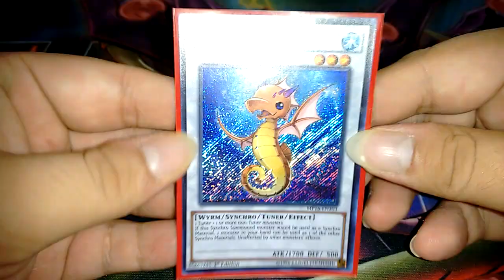"Tatsunoko". Venta de Cartas Coleccionables.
DESCRIPCIÓN DE LA CARTA.
Carta de Yugioh "Tatsunoko".
MP16-EN103.
Monstruo de Sincronía/ Cantante.
Tipo Wyrm.
Atributo Agua.
ATK:1700.
DEF:500.
Nivel 3.
1°Edición.
En Buen Estado.
Idioma Inglés.
Secreta Rara.
Incluye Mica Protectora.
Carta 100% Original.